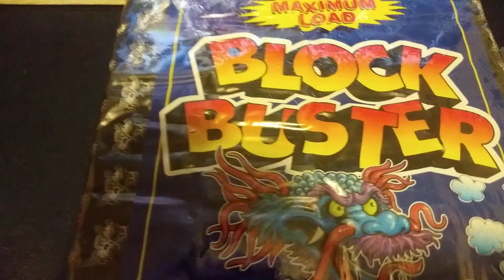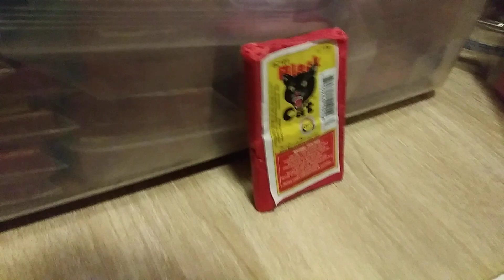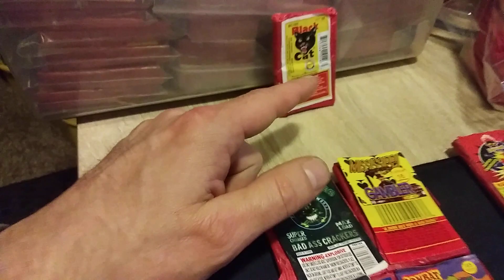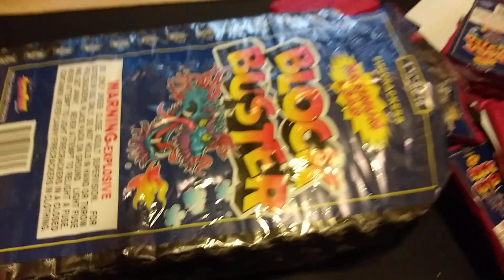Blockbuster firecrackers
Opening a brick of a 80/16 Blockbuster firecrackers